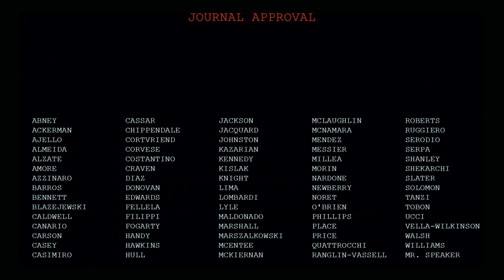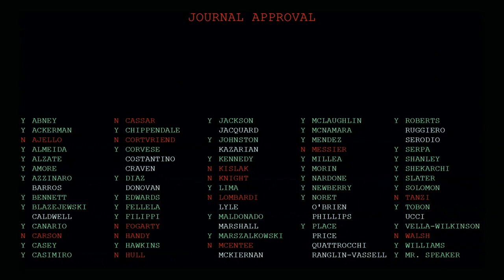RI Rep. Teresa Tanzi Raises a Concern About Speaker Mattiello Misrepresenting Absence Rules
Last Tuesday, Representative Teresa Tanzi rose on the House floor to make a simple request of Speaker Nicholas Mattiello. She asked if communications about her absences from the House in the week before could be read into the record, as is traditionally done for other legislators. Mattiello denied Tanzi’s request.